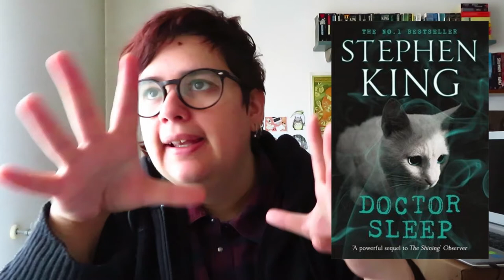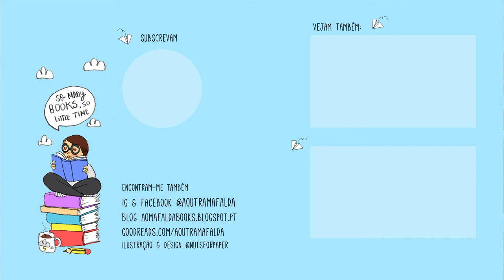Tudo o que li de Stephen King em 2019 | Bookish Vlogmas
📚 Livros mencionados!
- Needful Things
-  Dreamcatcher (Os Caçadores de Sonhos)
- Sleeping Beauties (Belas Adormecidas)
- Insomnia
- The Running Men